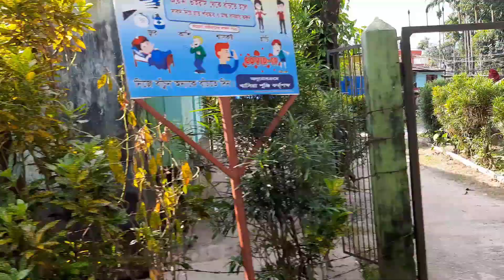খাসিয়া পল্লী সিলেট । Khasia Polli Sylhet । Imran Facts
বাংলাদেশের সিলেট জেলা ও ভারতের আসামে এই জনগোষ্ঠী বাস করে। সিলেটের খাসিয়ারা সিনতেং (Synteng) গোত্রভুক্ত জাতি। তারা কৃষিজীবী। ভাত ও মাছ তাদের প্রধান খাদ্য। তারা মাতৃপ্রধান পরিবারে বসবাস করে। তাদের মধ্যে কাচা সুপারি ও পান খাওয়ার প্রচলন খুব বেশি। খাসিয়াদের উৎপাদিত পান বাংলাদেশে খুব জনপ্রিয়।
দারিদ্র্যের মধ্যে থেকেও এ সম্প্রদায়ের লোকজন শান্তিপ্রিয়। তাদের রয়েছে নিজস্ব নিয়ম-কানুন। তবে তাদের মধ্যে খাসিয়ারাই মাতৃতান্ত্রিক সমাজ ব্যবস্থায় পরিচালিত।
তাদের সমাজ ব্যবস্থায় কোনো পুরুষ সম্পত্তির মালিক হয় না। পাহাড়ের পাদদেশে বিভিন্ন টিলা এলাকায় তাদের বসবাস। দারিদ্র্য সীমার নিচে বাস করলেও তারা অত্যন্ত নিরীহ প্রকৃতির।  জানা যায়, খ্রিস্টপূর্ব ষষ্ঠ শতাব্দীতে আর্যরা এ দেশে আধিপত্য প্রতিষ্ঠা করলে তারা আদিবাসীদের সঙ্গে সংঘর্ষে জড়িয়ে পড়ে। পরবর্তীকালে এ আদিবাসীরাই অনার্য বলে পরিচিতি লাভ করে। আর্য-অনার্য যুদ্ধে অনার্যরা পরাজিত হয়ে বনে জঙ্গলে আশ্রয় নেয়। পরে এ গহিন বনেই তারা বসবাস শুরু করে। ফলে তারা শিক্ষা দীক্ষা ও আধুনিক জীবন ব্যবস্থা থেকে দূরে থাকে। খাসিয়াদের সাংস্কৃতিক জীবন বেশ সমৃদ্ধ। তাদের ধর্মীয় ও সামাজিক অনুষ্ঠানগুলো খুব আকর্ষণীয়। তাদের ভাষায় রচিত গানগুলোও হৃদয়ছোয়া।

আমরা যে সিএনজি গাড়ী ভাড়া নিয়েছি
ড্রাইভারের নাম হান্নান
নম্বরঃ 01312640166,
আমাদের গাইড হিসাবে হান্নান ভাই নিজেই ছিলেন।
হান্নান ভাইয়ের স্পেশাল বৈশিষ্ট হলো উনি সকল টুরিষ্ট স্পটগুলো চেনে।

সিলটের ইতিহাসঃ-

সিলটীদের মাতৃভাষা বাংলা নয়। সিলটীদের মাতৃভাষা হলো সিলটী ভাষা আর লিখার জন্য যে লিখিত রূপে বর্ণমালা বা অক্ষর গুলোর ব্যাবহার করা হয় তার নাম সিলটী নাগরী লিপি।

সিলটের প্রাচীণ নাম ছিলো (শ্রী হট্ট) মানে (ঐশ্বর্যের হাট) বা সৌন্দর্যের হাট। তখন সিলট ছিল ভারতের আসাম রাজ্যের গুরুত্বপূর্ণ অংশ। এই জন্য আসামিদের সাথে সিলটীদের ভাষার এবং সংস্কৃতির অনেক মিল আছে। সিলটীরা মুসলমান হওয়ায় ১৯৪৭ সালে সিলটীদের গনভোটের মাধ্যমে আসাম রাজ্য থেকে আলাদা হয়ে পূর্ব পাকিস্তানের অংশ হয়ে যায়। পরে ১৯৭১ সালে পাকিস্তানের সাথে যুদ্ধ করে বাংলাদেশ সিলট কে সাথে নিয়ে স্বাধীনতা লাভ করে।

এভাবে বাংলাদেশ সিলট কে জয় করে বাংলাদেশের অংশ বানিয়ে নেয়। আসাম এবং মেঘালয়ের অধিকাংশ মানুষ সিলটী ভাষায় কথা বলেন এবং সিলটী নাগরী লিপিতে লিখেন। দেশ ভাগের পর নতুন নাম দেওয়া হয় সিলট। যাকে ঢাকাইয়ারা বানিয়ে বইয়ে নাম দিয়েছে *সিলেট*। আসল নাম হলো (সিলট)। সিলট কে ঐশ্বর্যের হাট বলার কারণ ছিল ইরান, ইরাক, ইয়ামান, তুর্কি, আরবদেশের মতো অনেক দেশ থেকে বিদেশীরা সিলটে এসে ব্যাবসা বাণিজ্য এবং ইসলাম ধর্ম প্রচার করতেন। সিলটিদের কারো পূর্ব পুরুষরা আসল বাংলাদেশি ছিলেন না।  সিলটীদের পূর্ব পুরুষরাই ঐসব দেশের বিদেশিরা যারা সিলটে বানিজ্য করতে এসে জায়গা কিনে থাকা শুরু করে দিয়েছিলেন।

সিলেটিদের পূর্ব পুরুষরা ২০০ বছর আগে (ইরাকের রাজধানী) বাগদাদ থেকে এসেছিলেন জাহাজ দিয়ে বাংলাদেশে বানিজ্য করার জন্য। সিলটী ভাষায় ৫০ ভাগ শব্দ আছে যা হলো ফারসি, তুর্কিস এবং আরবি। বাকি ৫০ ভাগ সংস্কৃত শব্দ থেকে আবিষ্কার হয়েছিল। সিলটী ভাষা ৯০০ বছরের ও পুরনো প্রাচীণ একটি ভাষা। সিলটী নাগরী লিপি হলো সিলটী বর্ণমালা যা বাংলা বর্ণমালা থেকে অনেক আলাদা। সিলটী ভাষা বলা এবং লিখার অক্ষর গুলো বাংলা থেকে পুরোই আলাদা। সিলটী ভাষা বাংলা নয়, বা বাংলার থেকে উৎপত্তি হওয়া কোন আঞ্চলিক ভাষা নয় বা বাংলার উপভাষা নয়। সিলটী ভাষা নিজেই একটি ভাষা। সিলটী ভাষা থেকে বাংলা ভাষার জন্ম হয়েছে।

সিলট অঞ্চলের ইতিহাস অনেক প্রাচীণ। সিলটের ইতিহাস আমাদের সবার জানা জরুরী কিন্তু আমাদের দুর্ভাগ্য যে বাংলাদেশে বিদ্যালয়ে আমাদেরকে এসব শিখানো হয় না। সব বাংলাদেশিদের উচিৎ সিলটের মতো একটি প্রাচীণ, ধনী, ঐতিহাসিক, সমৃদ্ধশালী, ঐশ্বর্যীক, পবিত্র এবং সুন্দর  অঞ্চল কে নিয়ে বুক ফুলিয়ে গর্ব করা। সিলট আমাদের সবার গর্ব।